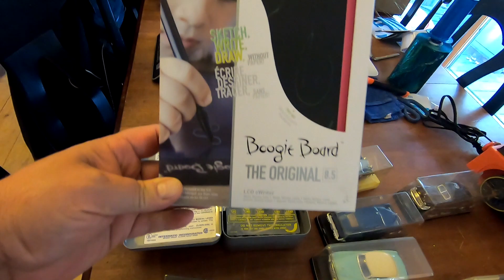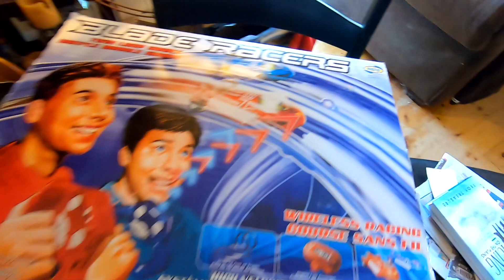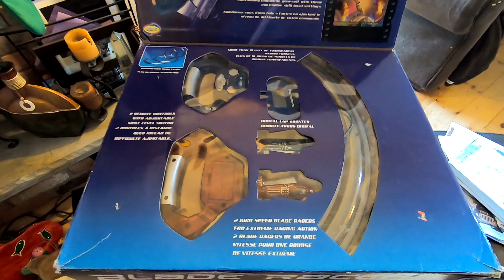eBay Sellers Income Tax Info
I share with you info on a email sent out by eBay on tax information. And I go picking for the first time after Christmas and I find some great items to sell on eBay.

 I am a Canadian reseller, that sells on eBay. (eBay Canada)

My videos show you my journey that I started in March of 2017. Follow along and see how I grow my business from day one.

I will show you on how to source Items to resell. What items sell and the money you can make in my monthly recap videos. Plus watch my "Picks of the Week" short videos of items that I pick up in my travels.

Shipping tips, how to package items, what shipping companies I use.

Tips on selling on eBay, and how you can make money in the first few months of starting out.

Chris